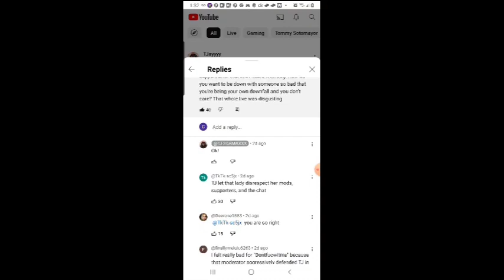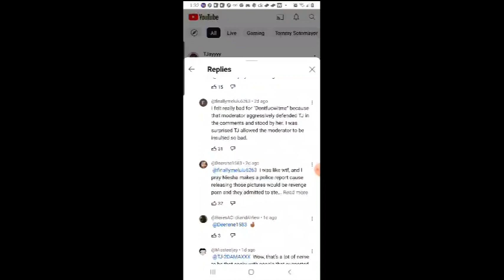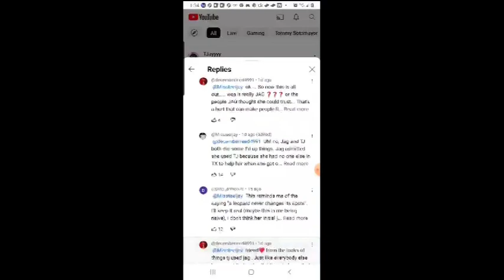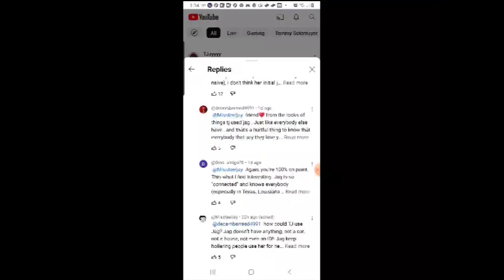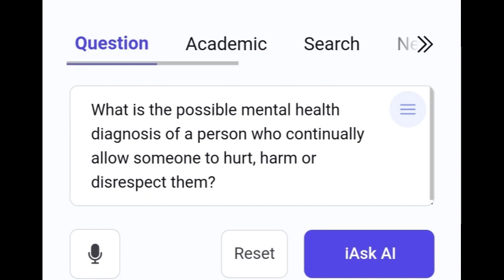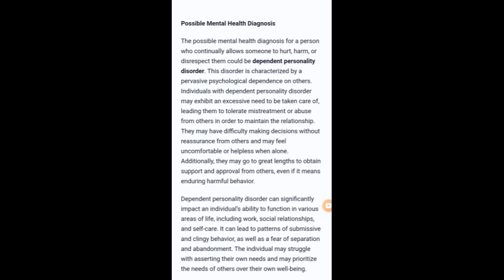Jaguar Wright Ex Lesbian Lover TJ and supporters Gone Crazy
Jaguar Wright Ex Lesbian Lover TJ supporters Gone Crazy

This video share information and video clips on Jaguar Wrights and her Ex Lesbian Lover, TJ as well as TJ supporters.
We get to see Jaguar Wright abuse, degrade and insult TJ’s supporters and Niesha online.  We also get to see TJ and Niesha and how they deal with being mistreated, abused, insulted and degraded on so many different levels.
We took the opportunity to check with AI to learn what type of possible mental health diagnosis someone continually accepting this type of treatment.
AI shares that a possible diagnosis would be a dependent personality disorder, which is characterized by a pervasive psychological dependence on others.  It shares that these types of people exhibit an excessive need to be taken care of, which leads them to tolerate mistreatment or abuse.
It states that this type of dependent personality disorder can impact an individual's ability to function in various areas of life, including work and social relationships.
This we see visible in both Niesha and Tj, as Tjay continues to have issues in work and social relationships to the point she has to depend on her supporters.  They both seem to display submissive and clingy behavior as well as a fear of separation.  They continue to hold on to the very people that hurt them.